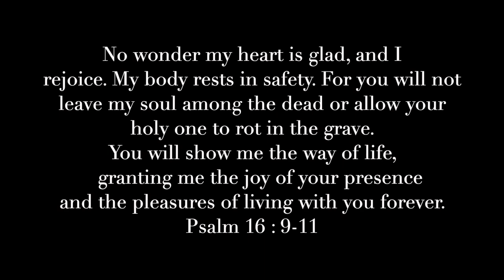The Story Everyone Need To Know | Josh McDaniel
John 1:1
John 3:16
Romans 6:23
Psalm 16:9-11
Ephesians 2:1-2

Josh__McDaniel